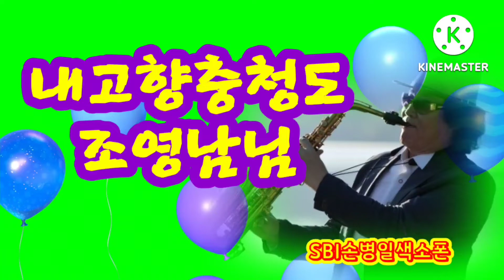내고향충청도. SBI손병일색소폰유튜브스튜디오 일산렛슨문의 010.9875.3647